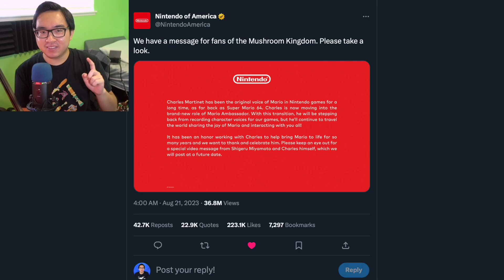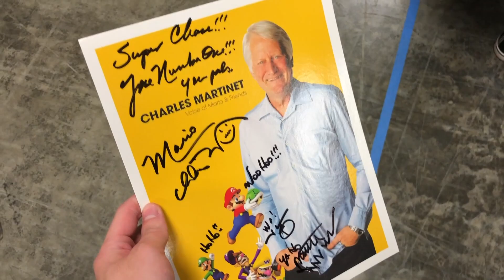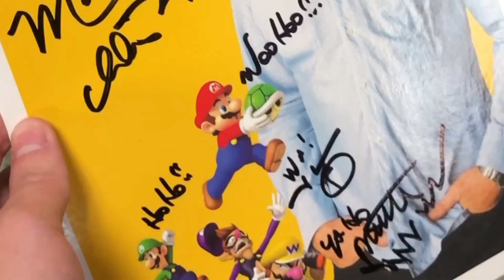Thank you, Charles Martinet! 🙏 - Celebrating the LEGENDARY Voice of Mario! | ChaseYama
Nintendo has announced that Charles Martinet; the iconic voice of Mario & friends, will now be a Mario Ambassador and will no longer voice the characters. This bittersweet news got me thinking about the impact of Charles’ character voices and how awesome it was to meet him in-person. Thank you, Charles Martinet!

➤ Super Mario Odyssey
➤ New Super Mario Bros. U Deluxe

★ About Me! ★

This channel focuses on my love for video games; from Nintendo to PlayStation! On my channel, you'll find discussion videos, review videos, and more about all things gaming! 🎮